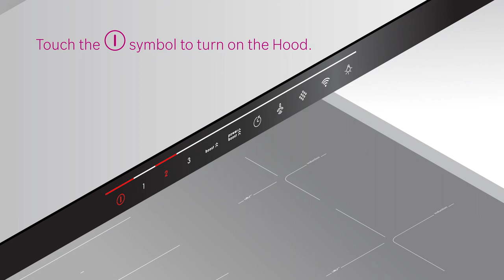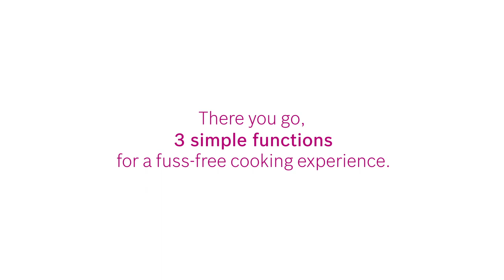Functions of Your Bosch Series 8 Extractor Hood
Watch this video to discover how you can maximise the intuitive functions of your Bosch Series 8 Extractor Hood for a fuss-free cooking experience!

Expect an enjoyable cooking experience with the help of these three simple functions: Manual Control, Automatic Mode and Fan Run-On Time.